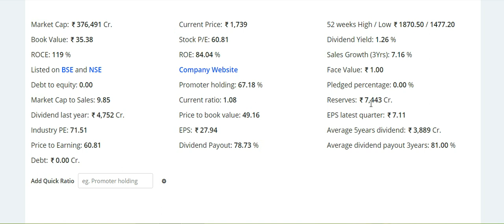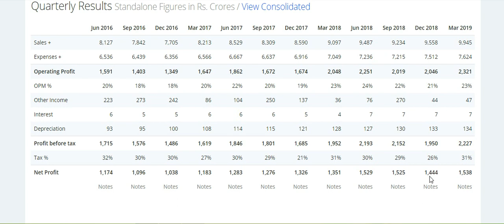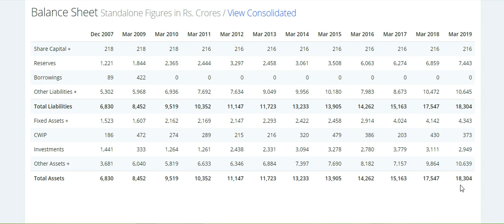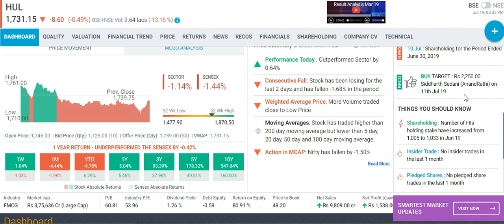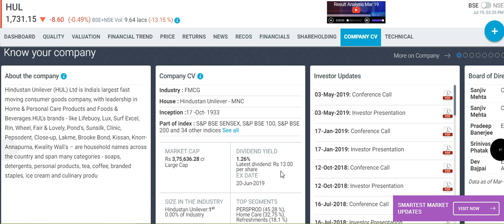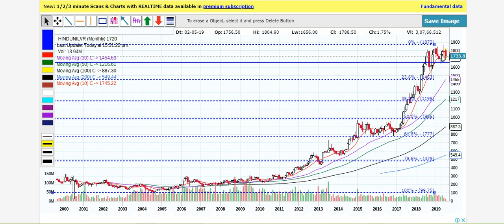ऐसे स्टॉक को गिरावट मे नही खरीदोगे तो स्टॉक मार्केट मे आप कर क्या रहे हो MULTIBAGGERSTOCK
By mistake I said 10 exponential moving average instead of simple moving average so that is 10 sma